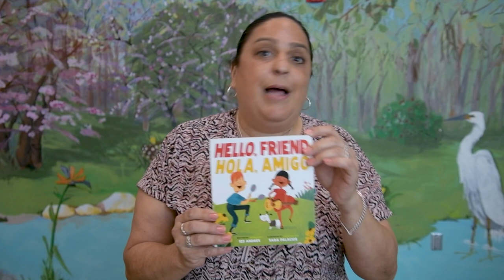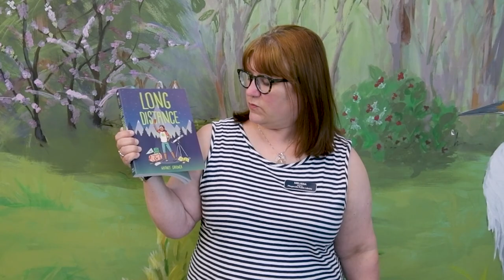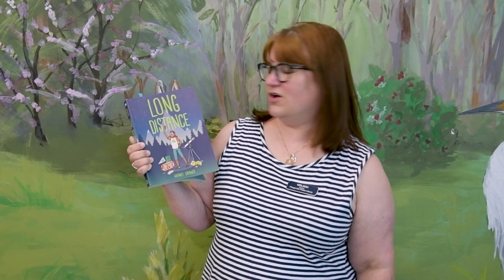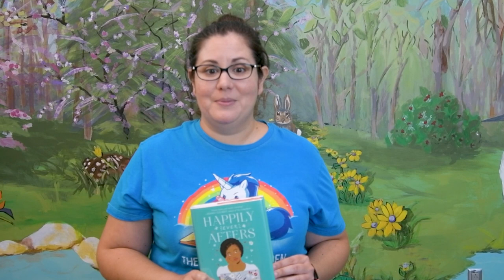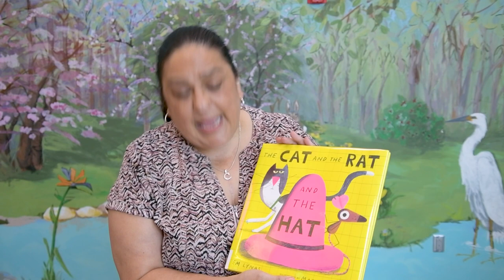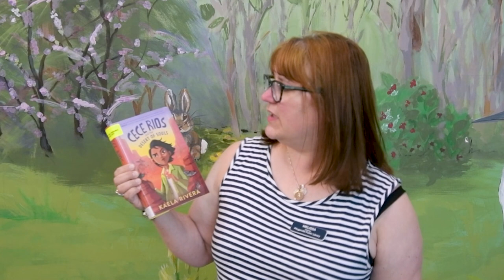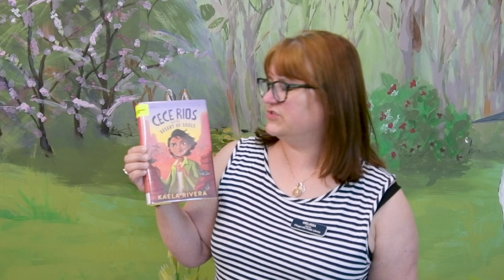Book Talk - 06/24/22